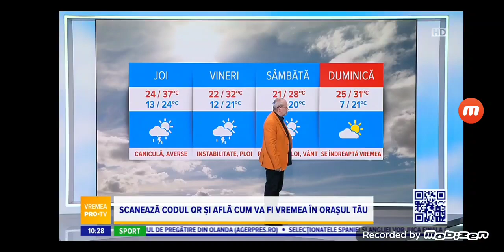Stiirle Pro TV Ending 2023 4